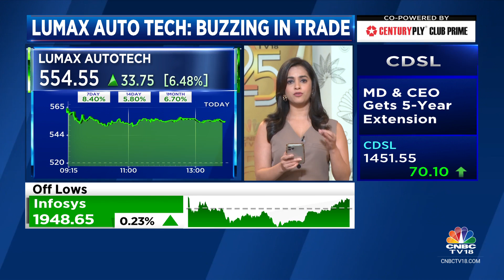Lumax Auto Tech To Buy 60% Stake In Greenfuel Energy, Forays Into Alternate Fuels | CNBC TV18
Midcap Spotlight | Lumax Auto Tech surges in trade after it acquires 60% stake in Greenfuel Energy Solutions for Rs 133 cr. Vinnii Motiwala with the details

n18oc_business